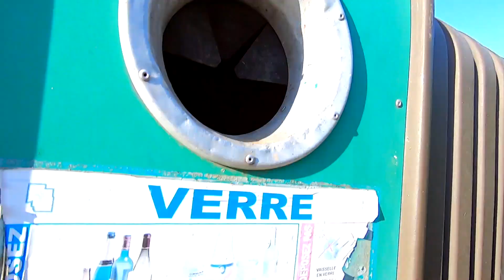EEN LANGVERWACHT AFSPRAAKJE! - COVID-19/CORONA LOCKDOWN - DAG 39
Gisteren ging ik boodschappen doen en dat werd een pak leuker dan normaal...

Wil je mij steunen? Neem dan eens een kijkje op de Patreonpagina van Mijn Verhalenbende

Miguel Bouttry is een Vlaamse schrijver, gids, verteller, vlogger, ... Hij woont in de Franse Morvan, maar steekt af en toe nog eens over naar zijn roots in Vlaanderen: de Westhoek.
Met deze vlog gaat hij vooral op zoek naar minder gekende locaties met een sterk verhaal. Elke week komt minstens één nieuwe video online.

Surf ook naar voor meer info over mijn boeken, mijn gidsbeurten, lezingen, etc.